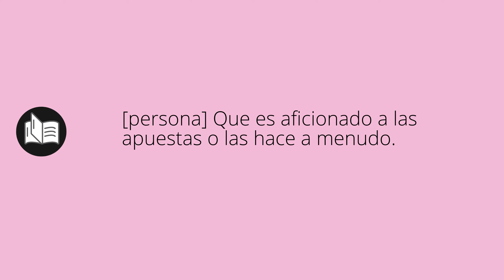Que significa APOSTADOR • apostador SIGNIFICADO • apostador DEFINICIÓN • Que es APOSTADOR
Que significa apostador en español. Cual es el significado y definicion de apostador. que es apostador. apostador definiicon en español. Todos los significados y definiciones del diccionario español.

Diccionario de la RAE (Kindle):
Diccionario de la RAE (Tapa dura):
Diccionario de primaria VOX:
Diccionario Esencial de la Lengua Española:
Diccionario Cambridge Español - Inglés: